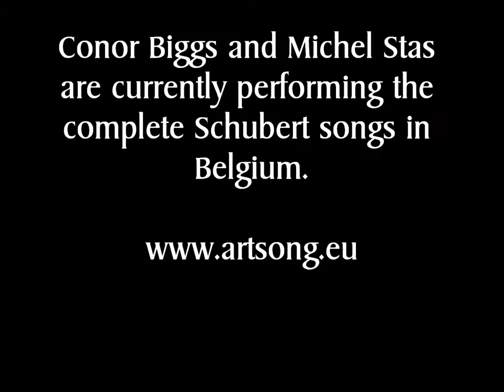Tchaikovsky:"As they kept saying :Fool!"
A light-hearted look at a drink problem. Instead of always getting drunk, why don't you ask the river for advice on how to cure your problem? And jump in while you're at it...performed by Conor Biggs and Pádhraic Ó Cuinneagáin. Photos taken near Han-sur-Lesse, Belgium.